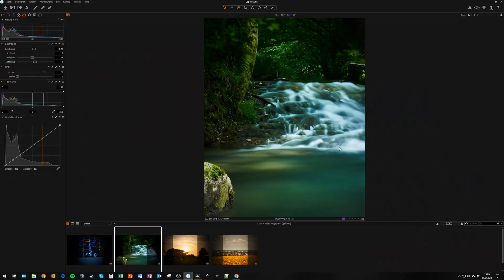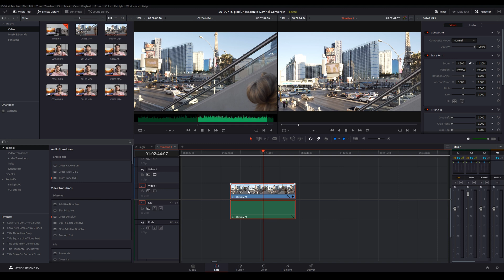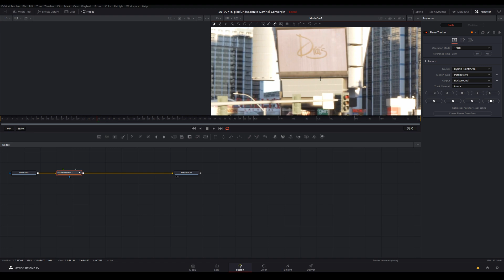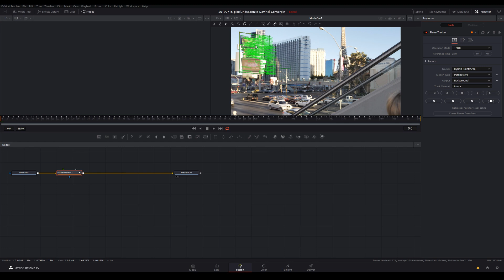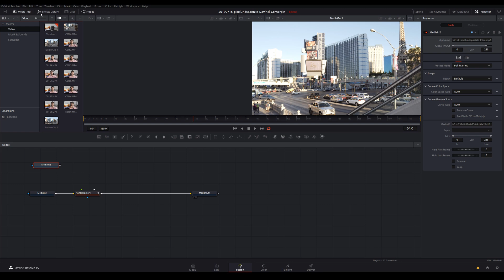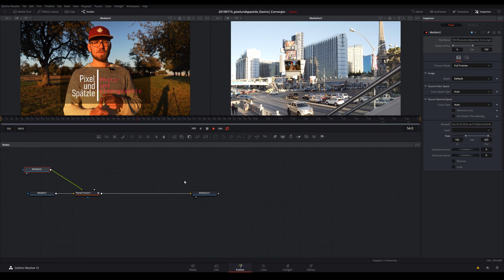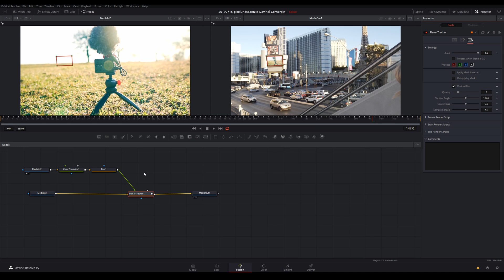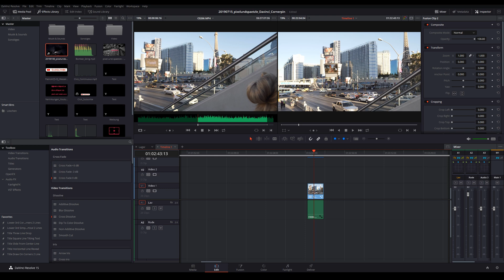CORNER PIN - Davinci Resolve Fusion Tutorial - Fusion Tracking / Stabilisierung [2019]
Durch sogenanntes Corner Pin kann man Objekte wie Fotos oder Videos in einem anderen Video an einer bestimmten Stelle platzieren. In meinem Beispiel lasse ich eines meiner Tutorials auf einem Bildschirm auf dem Las Vegas Strip abspielen.

Meine Kamera

MEIN YOUTUBE EQUIPMENT:
Meine Speicherkarten